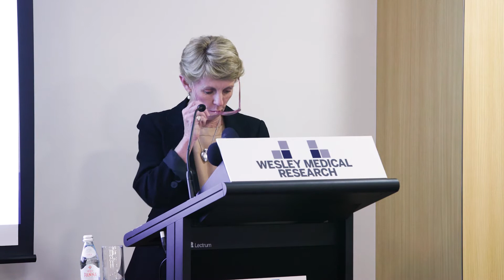Rosaline Martin Advocate Event Series - COVID-19 Rapid Response Research Centre Update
Wesley Medical Research is committed to conducting critically needed research to fight COVID-19, which is why we have established the COVID-19 Rapid Response Research Centre.

The Centre comprises a dedicated team of world-leading researchers and healthcare professionals who are committed to conducting research that delivers immediate improvements to the prevention, diagnosis, treatment and management of COVID-19.

By establishing strong collaborations with hospitals and research institutions in Australia and around the world, the Centre will contribute to the global understanding of COVID-19 and arm experts with the answers that they need to battle the virus.

Research conducted as part of the COVID-19 Rapid Response Research Centre is already making an impact. On 31 August 2021 Wesley Medical Research held an event with a panel made up of expect clinicians, scientists and healthworkers who have all been working on COVID research to report back on what has happened in the past 14 months.